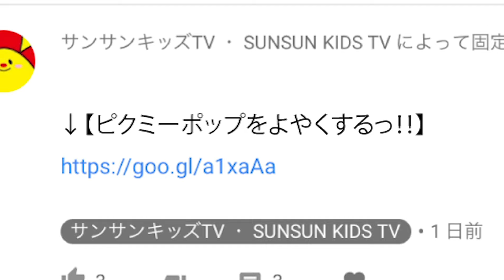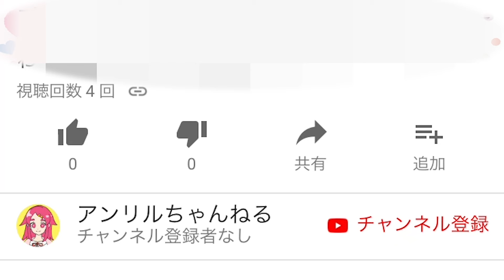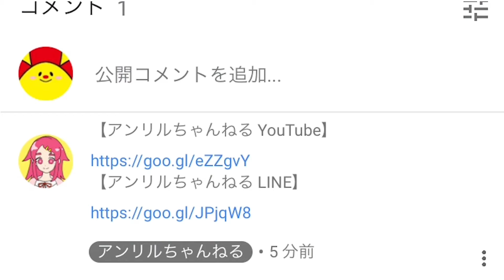【ムシ忍】カラクリメカ！カブトブショー参上！！カブトニン危機一発の巻！？ ごっこ遊び 戦いごっこ 忍者修行★サンサンキッズTV★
ピクミーポップサプライズ！６話♪ みんなのお気に入りのピクミーは？人気投票！PIKMI POPS Surprise Toys 開封 「L.O.L.サプライズ！」の次は！？★サンサンキッズTV★

ピクミーポップサプライズ！４かいめの連続開封！ロリポップからめずらしいピクミーが！？ PIKMI POPS Surprise Toys 開封 「L.O.Lサプライズ！」の次は！？★サンサンキッズTV★

ピクミーポップサプライズ！1話～5話をいっき見！ピクミーがたくさん登場！♪♪ PIKMI POPS Surprise Toys 「L.O.L.サプライズ！」の次は！？
【ピクミーポップ サプライズ！♪♪世界中で大人気！キャンディーから、あま～いかおりのプチぬいぐるみ！？ PIKMI POPS Surprise Toys 開封 「L.O.Lサプライズ！」の次は！？】

今日のサンサンキッズTVは、

【【ムシ忍】カラクリメカ！カブトブショー参上！！カブトニン危機一発の巻！？ ごっこ遊び 戦いごっこ 忍者 修行 】

【僕たちのオススメ動画♬】

◆【ムシ忍】カマキリマルがおそってきた！！ムシ忍城が大ピンチ！の巻！★サンサンキッズTV★

◆【ムシ忍】カラクリメカ！カブトブショー参上！！カブトニン危機一発の巻！？ ごっこ遊び 戦いごっこ 忍者 修行★サンサンキッズTV★

◆ムシ忍♪♪ テントニンのバーガーショップが大ピンチ！？ カマキリニンとチョウチョニンも！お店が武器庫に変形する！？

◆ムシ忍♪♪ ムシ忍城にかくされたおたからをさがしだせ！ カブトニンやカミキリニンで忍者のしゅぎょうだー！

◆【ムシ忍】スニーカーベース登場！ただの「くつ」じゃない！？カラクリをつかって、ムシ忍城を救え！の巻！ カブトニン カマキリニン ★サンサンキッズTV★

◆【ムシ忍】新カラクリメカ！クワガブジン！参上！ホタルニンの紙パックコンビニをまもれ！★サンサンキッズTV★

◆【ムシ忍】おいしそう♪セミニンのカップラーメンタワーをまもれ！の巻！★サンサンキッズTV★